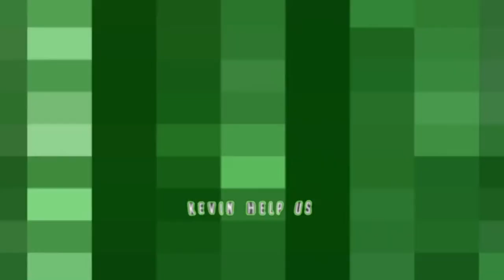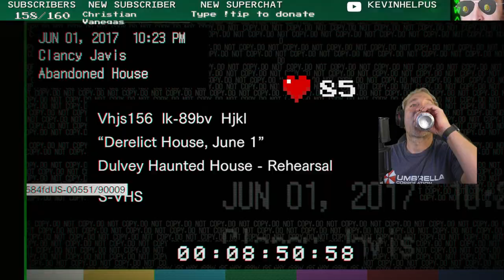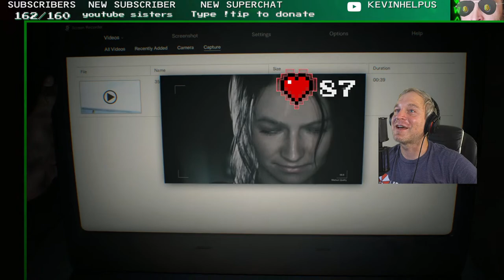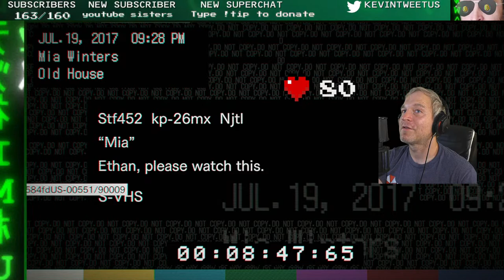🔴Resident Evil 7 - Baker House & Jack (Part 1)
Resident Evil 7 might be the scariest game in the whole franchise - and I've never streamed it! Join us as we start a fresh run and reunite Ethan and Mia. I'm sure it'll go great...

All My Links: beacons.ai/kevinhelpus

Enjoying what you see?

Use TubeBuddy to see where your ideas would rank in search on YouTube!

KevinHelpUs uses:
Sony Alpha a6400 Camera
Elgato Cam Link 4K
512 Audio Skylight Microphone
Elgato Wave XLR
Elgato Stream Deck
Elgato 4K60 Pro
E-Mart Stand-Up Green Screen
Neewer LED Panels
Emart Softbox Diffusers